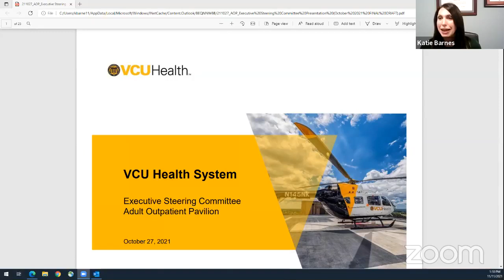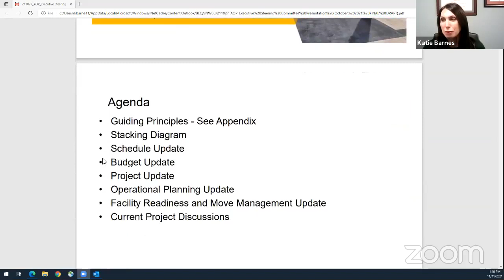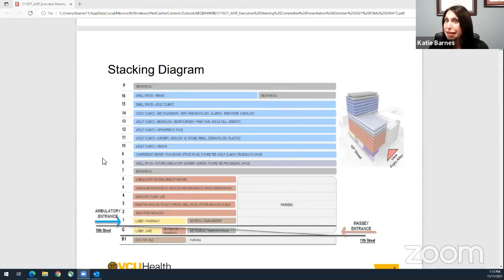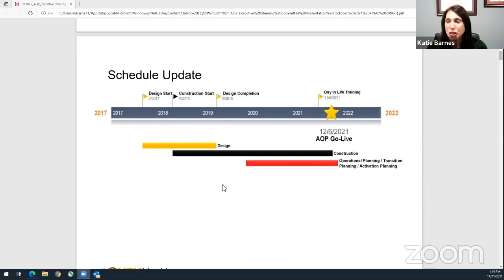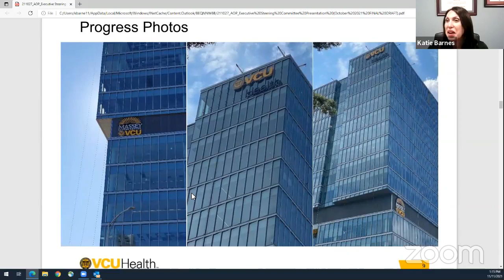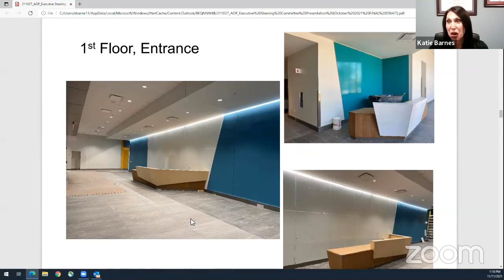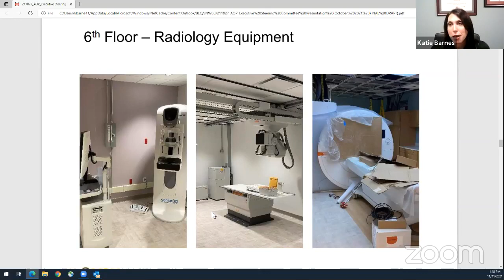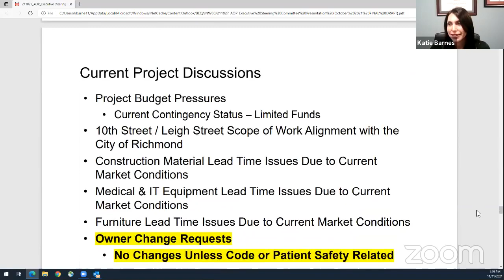VCU Massey Cancer Center at the Adult Outpatient Pavilion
Katie Barnes, M.P.A, C.P.C., FACHE, vice president of Massey's Oncology Service Line, gives an overview on what to expect for oncology care at VCU Health's new  Adult Outpatient Pavilion.